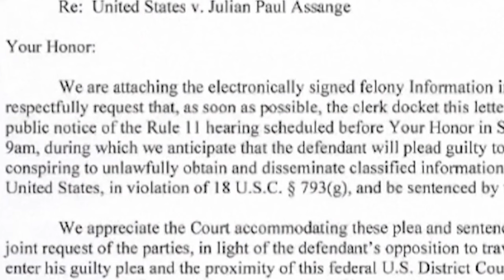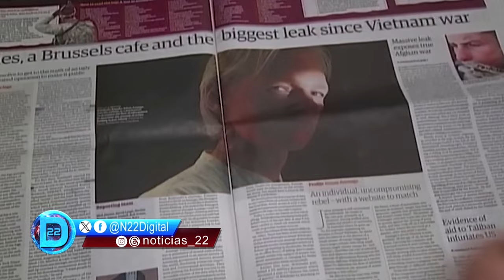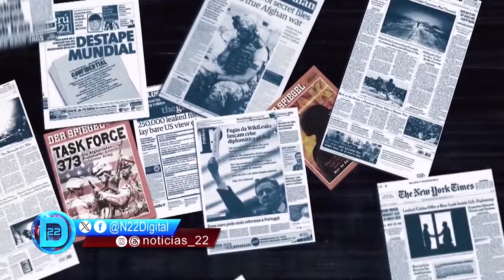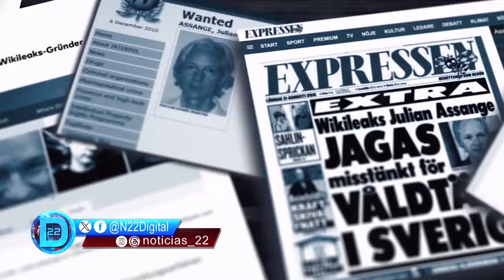Expediente Assange, Debate 22, lunes 15 de julio de 2024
Julian Assange es uno de esos raros bichos en la historia que son capaces de ver y entender el mundo en su integridad, de decidir una ruta de acción entre los horrores de ese mundo y de actuar en consecuencia: Pedro Miguel, periodista y escritor